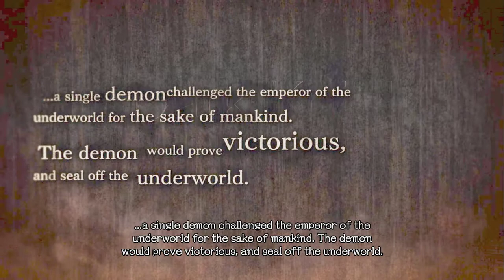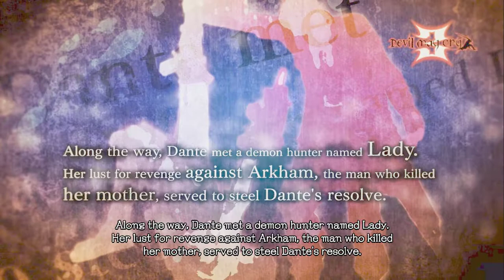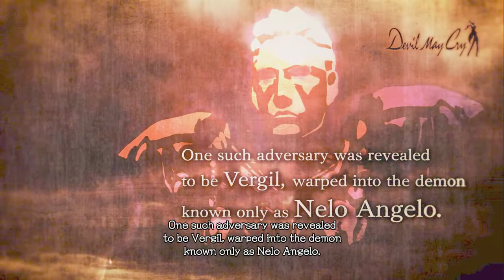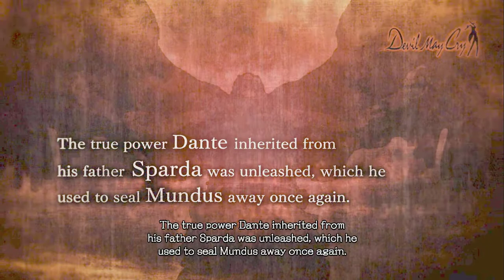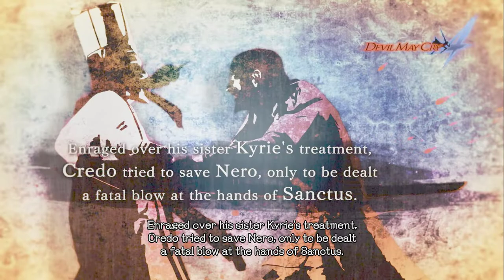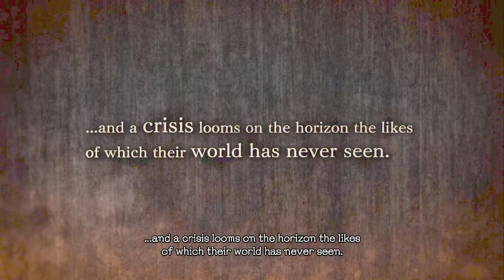Devil May Cry 5 : History of DMC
Devil May Cry 5 Game
Thanks to Capcom for Devil May Cry 5.

DGdomz Gaming TV